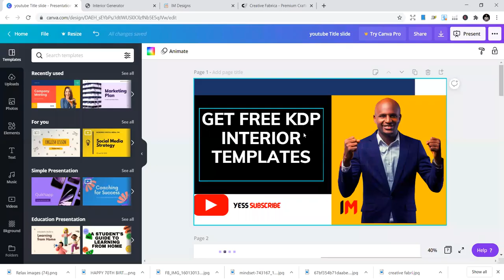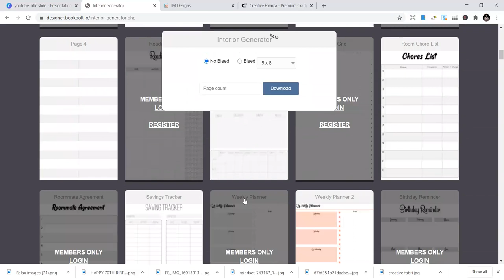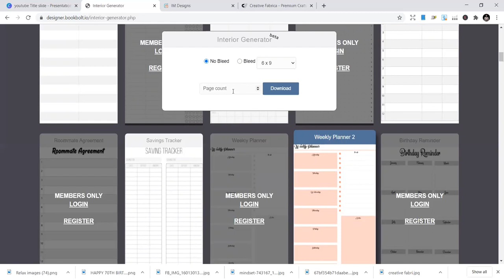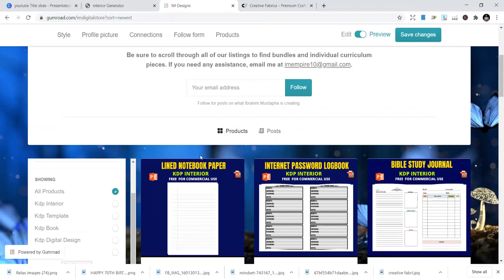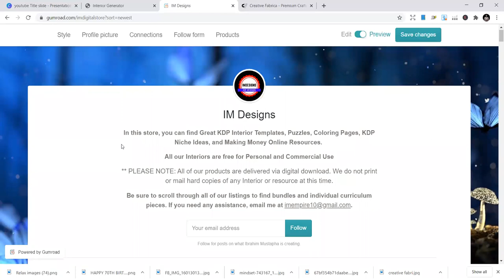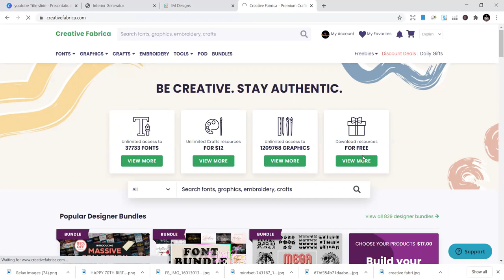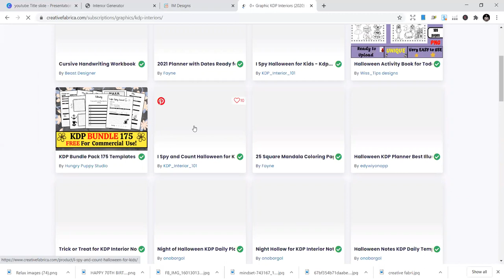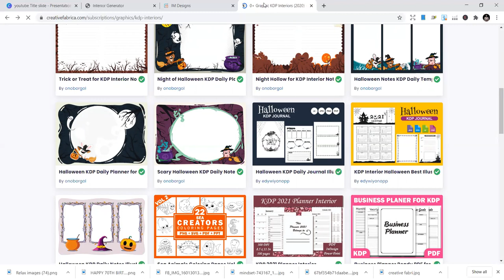🔥GET FREE KDP INTERIORS - Amazon KDP Interior Templates for low content books “KDP" (Amazon)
Links to Graphics, Fonts and KDP Templates